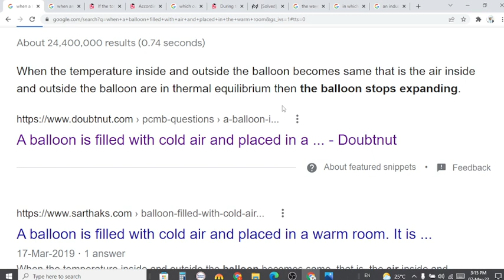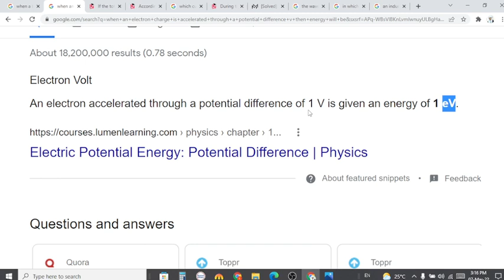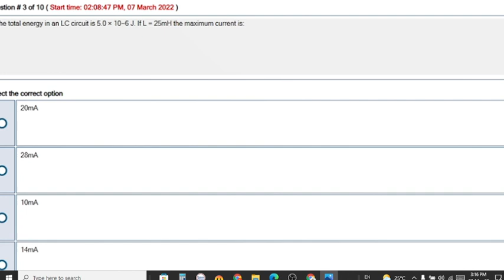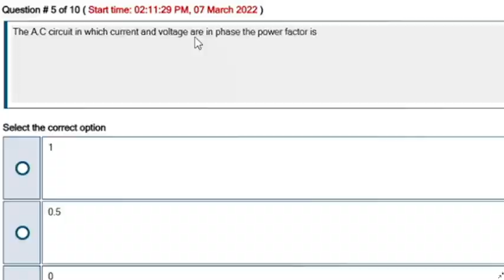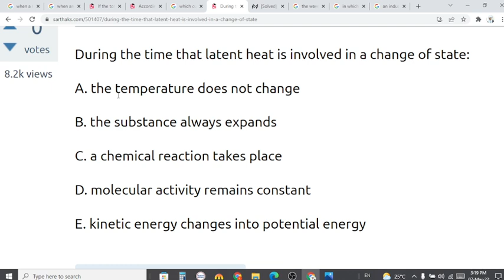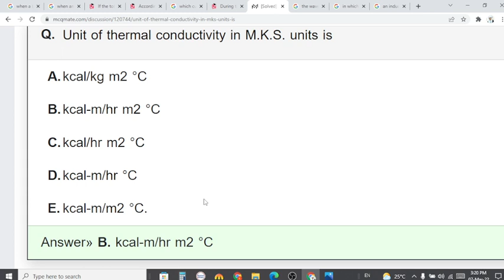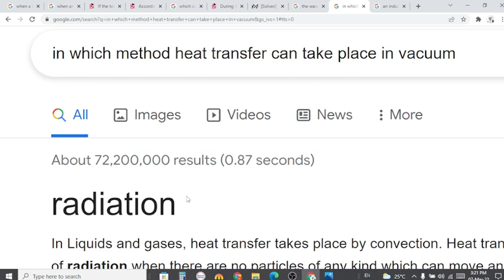phy101 quiz 4 2022|phy101 quiz 4 solution 2022|phy101 quiz 4 solution fall 2021